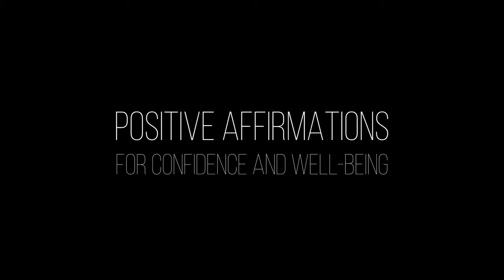Positive Affirmations 3 minutes for confidence and well being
Please make sure to subscribe and click the like button along with turning on notifications so Mind Body Soul can continue providing you with the most soothing and healing videos on YouTube. Namaste.

Mind Body Soul Music provides an excellent ambient, cosmic soundscape for background music, lucid dreaming and stress relief. Relaxing music or meditation music, Gregorian chants, Celtic music aka healing music can also be used for self exploration, astronomy, astrology, yoga, white noise for new borns, astral projection, for creating continuous mood enhancement, day dreaming and reading. Creating arts, studying and exploring outer space, and writing. Mind Body Soul is proud to provide videos for almost anyone of any age. Everything from study music to relaxing music, meditation music, spa music, Reiki healing, Chakra alignment, pineal activation, DMT release, background studying, music for studying, nature sounds, current music 2021 and classical music along with Binuaral beats, Monoraul beats, Isochronic tones, elevator music, self affirmations, guidedmeditation and whatever other soothing sounds are trending for your spiritual growth and journey. So sit back and enjoy the ride.